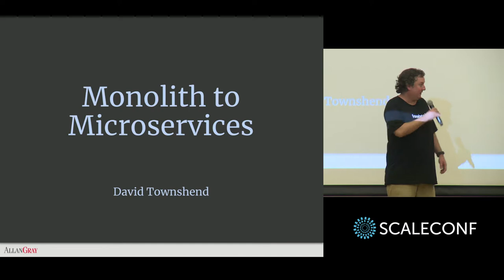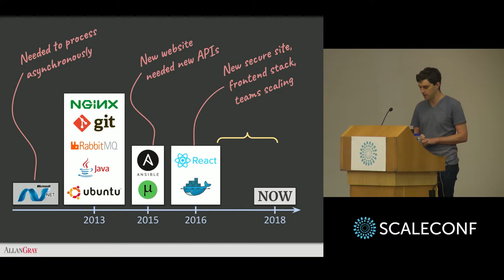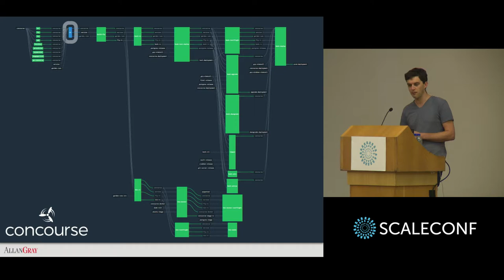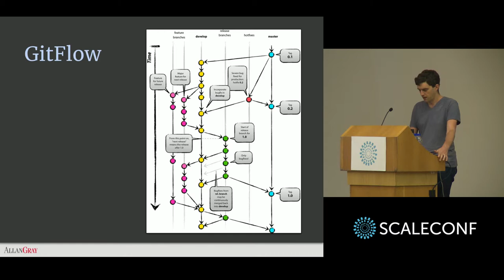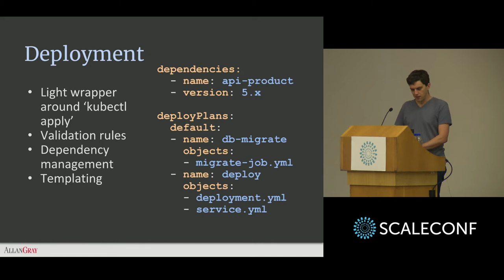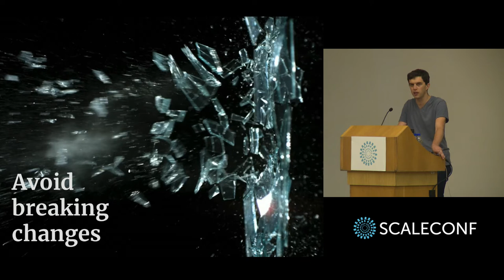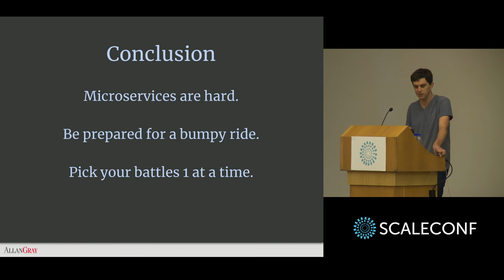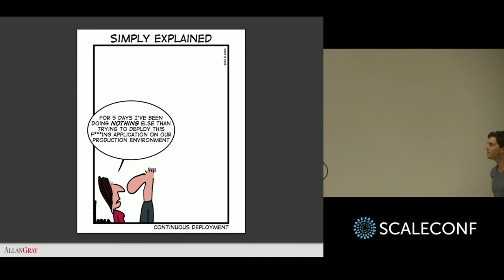David Townshend - Monolith to Microservices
The story of how Allan Gray moved from traditional .Net monolith to polyglot linux-based microservices, with a cast including Kubernetes, Gitlab, Grafana/Prometheus, Continuous Delivery, and Trunk-based development. And a few choice words on databases.